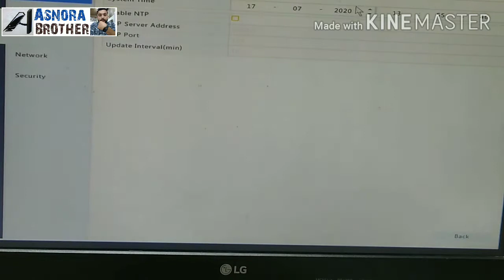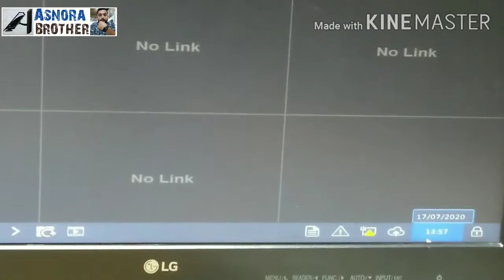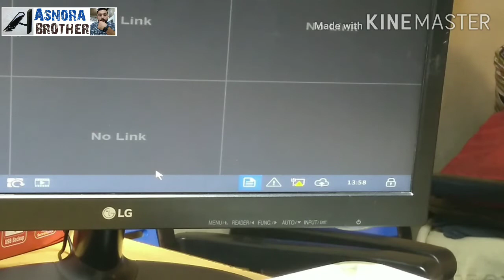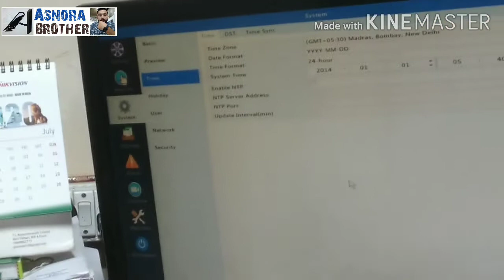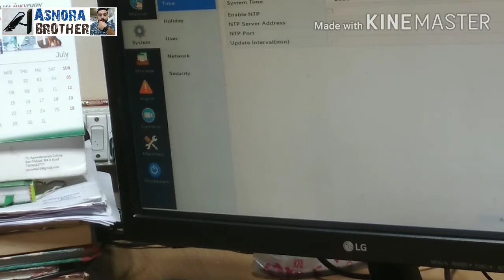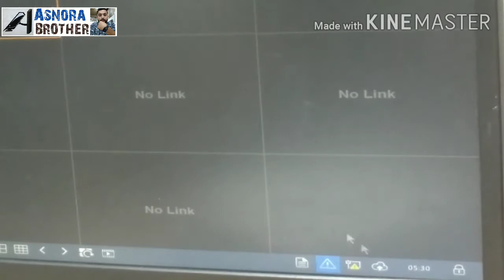How to remove CMOS battery attached to DVR||DVR से जुड़ी सीएमओएस बैटरी को कैसे हटाएं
DVR से जुड़ी सीएमओएस बैटरी को कैसे हटाएं
How to remove CMOS battery attached to DVR CR947
इस वीडियो में हम आपको डीवीआर में जुड़ी बैटरी को हटाने की प्रक्रिया बताएंगे।
और इसमें अभी न्यू मॉडल CR2032 or CR 1220 को कैसे लगाते हैं इसकी प्रक्रिया पूरी बताई जाएगी और इससे DVR में आने वाली TIME N DATE की समस्या को दूर केसे किया जाता है यह जानकारी दी जाएगी। जानने के लिए पूरी वीडियो देखें।